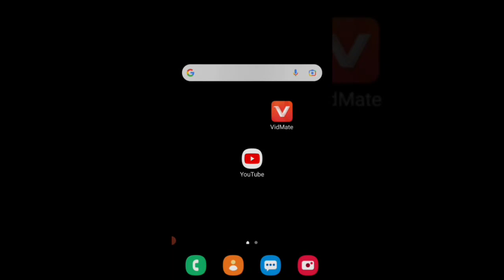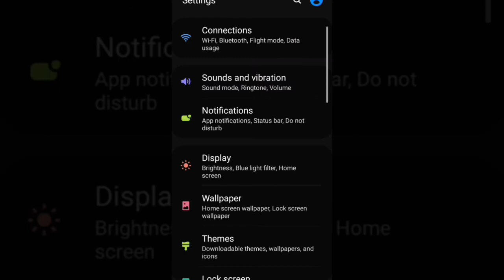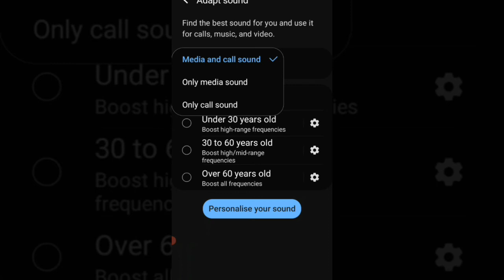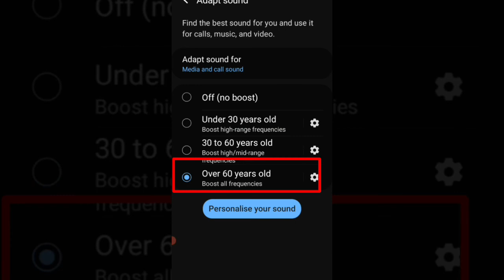Phone ki awaz kaise badhaye || How to boost volume in android phone || Audio Increase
आपके अपने चैनल में बहुत बहुत स्वागत है
About this video:-👉👇
Hello Friends is video me Main aapko bataunga ki phone ki call volume music volume and video ki volume kaise badaye. Iske bare me batane ki kosis ki hai Ummeed hai aapko ye video pasand aayegi

आपको ये विडियो अच्छी लगी तो आप अपने दोस्तों के साथ WhatsApp, Facebook & Instagram पर Share करे और ऐसी विडियो देखने के लिए  आपके अपने (Channel) चैनल Somveer Kumar को SUBSCRIBE  करे  And Press The Bell icon Video Notification सबसे पहले प्राप्त करने के लिए

Note:- Copyright disclaimer under section 107 of the Copyright Act 1976, allowance is made for "fair use" for purposes such as criticism, comment, news reporting, teaching, scholarship, and research, fair use in use permitted by copyright status that might otherwise be infringing.

KeeP SuPPorting💪💪
KeeP Loving 😘😘
KeeP Sharing 🕴️🕴️👬👫👪👨‍👨‍👧‍👦

• Increase Volume In Any Android Phone
• How to boost volume in android phone
• fix slow voice problem in phone
• solve slow voice problem in android
• volume boost
• volume
• booster
• voice boost
• audio boost
• boost call frequency
• with speaker protection
• boost speaker voice in phone
• mobile ki awaz tej karne ka tarika
• mobile ki awaz kaise thik kare
• phone ki awaz
• how to boost mobile volume
• boost volume
• phone volume